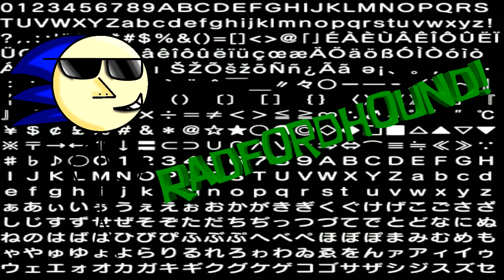(HD) Modded Sonic Generations -- Overpowered Super Sonic in Rooftop Run!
Now this... THIS is speed! :)

MODS USED:
Brianuuusonic's Unleashed Ultimate Pack
TwilightZoney's Unleashed Model
N69's TrickRingGone
Happyalm's Overpowered Mod (Which made this video awesome!)
DarioFF's FXPipeline Shaders

Wanna' stay up-to-date on the latest info?